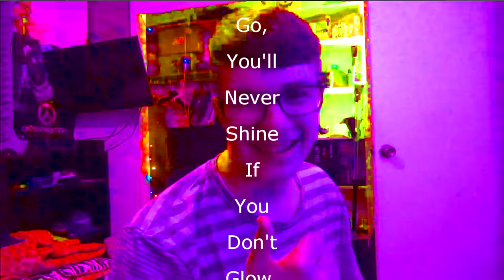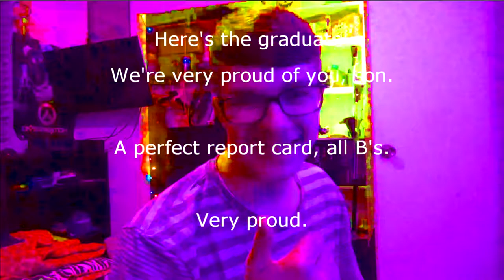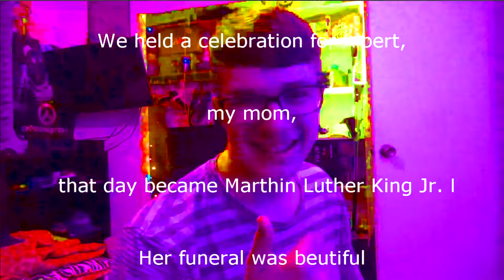I need to tell you something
Thanks for understanding, it's been really hard to tell you guys over the years but now i'm just gonna say it.

Goofed ya so u can't say i'm an ugly idiot